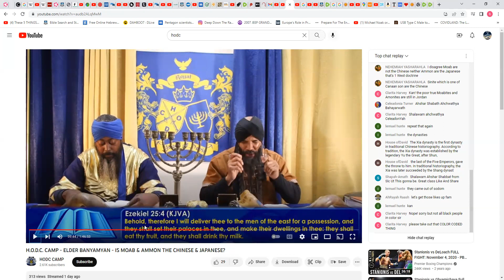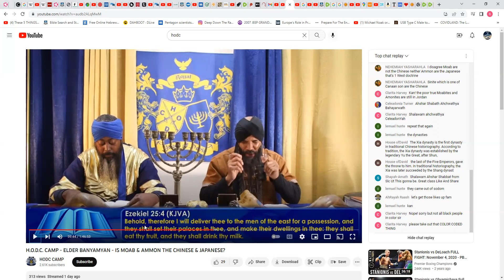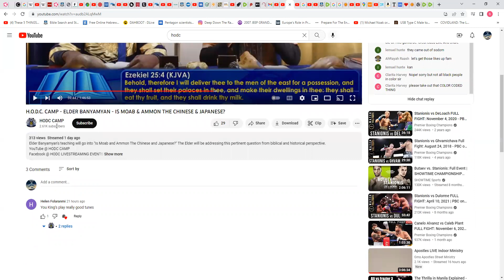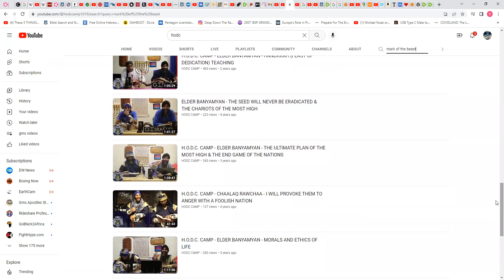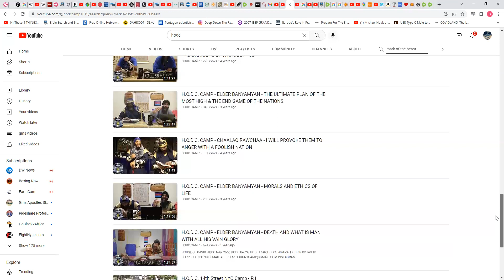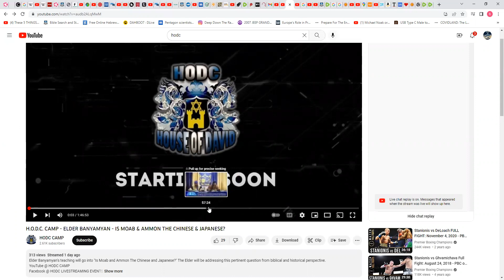HODC claims Moab and Ammon are not...